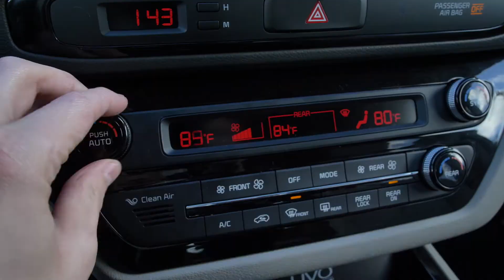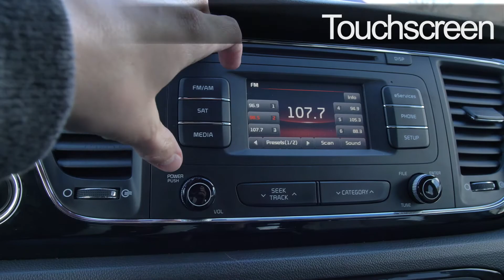2016 Kia Sedona EX at Nissan of Cookeville|Great Family Van!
Stock #: P140606